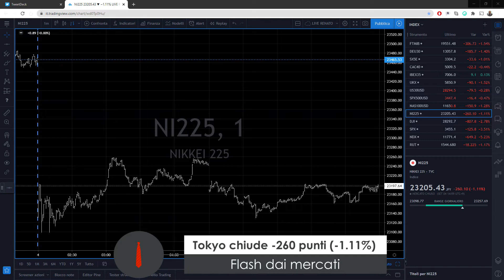Tokyo chiude -260 punti (-1.11%)